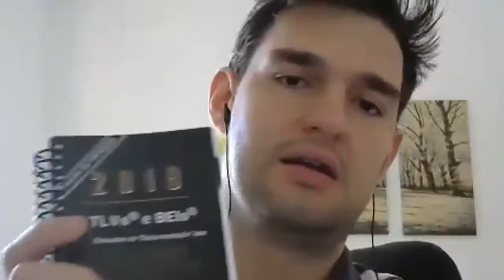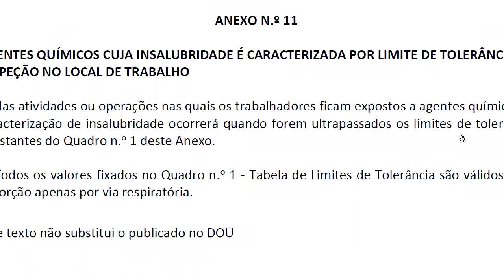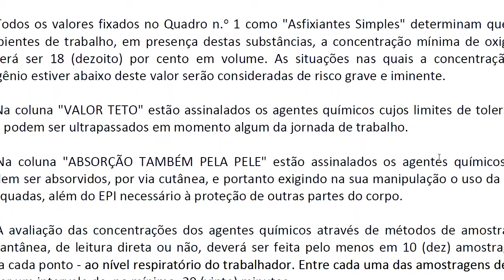#052 - HO Fácil em Cast - Segredos da NR 15 parte 1 | Higiene Ocupacional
Seja avisado das lives e receba conteúdos exclusivos de Higiene Ocupacional Raiz. É um grupo onde apenas eu vou enviar conteúdos para você. Entre no canal

A Norma Regulamentadora 15 descreve as operações, atividades e agentes insalubres presentes nas atividades laborais. Mas muitas vezes essas descrições não são claras ou geram diversas dúvidas.

Vamos discutir vários desses pontos, alguns segredos que pegamos com os redatores da norma e muito mais.

Acompanhe esse e outros episódios do HO Fácil em Cast nas plataformas do Spotify, Deezer, Apple Podcasts, Google Podcasts e entre outras.